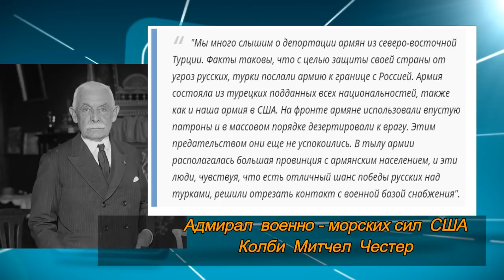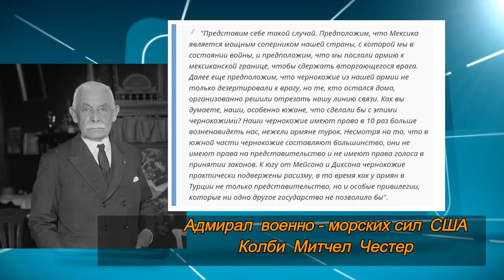Историческое письмо адмирала США ,Честера: армяне предали турок.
В условиях, когда армяне звонят во все колокола, рассказывая о своём вымышленном геноциде, а некоторые мировые державы начинают признавать эту сказку былью, простым людям всё труднее становится определить, где правда, а где ложь.
Представляем историческое письмо адмирала военно-морских сил США  Колби Митчелла Честера в редакцию газеты The New York Times в 1923 году, где он рассказывает об армянах предавших Турцию.